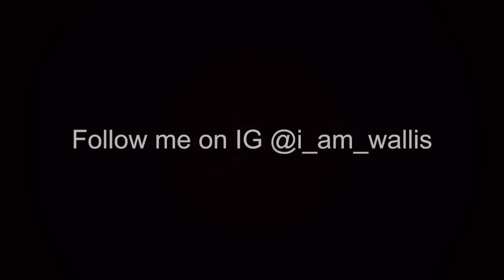WALLIS - Lonely Christmas (Official Music Video)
My first single. Hope it brightens your day :)

Engineered by Cody Cichowski and Gene Schriver
Mixed by Cody Cichowski and Gene Schriver
Mastered by Dave McNair
Vocals by WALLIS, Maren Schriver and Soleil Schriver
Drums by Jared Kotler
Guitars by Kevin Hanson
Saxophone by Jay Davidson
Keys by Gene Schriver and WALLIS
Thanks to Amanda Miller Schriver, Wallis Miller, and Bissie Miller

LONELY CHRISTMAS
Oh this lonely, lonely Christmas
I can't help but feel that this must
Be goodbye to dreams of mine, every
Plan that I made back in January
I stare at my phone, alone at night
Am I doing this right?
I feel like
a reindeer in the headlights
I know you know it's true
I think about the cozy Christmases
When I was with you mmhmm
This year will be a litmus
Test of my connections, eyes
Focused on my ride or dies
Everybody's throwing stones
Looking for fights
And hugs are not polite
It's alright
We're just stuck at a red light
All the world's a stage
But it feels like a cage
Can't wait to break the chains
And sing and dance with you again
I only wish you knew
I dream about the cozy Christmases
When I will be with you
My only wish is that you knew
When I will be with you again
I will be with you again
My friend